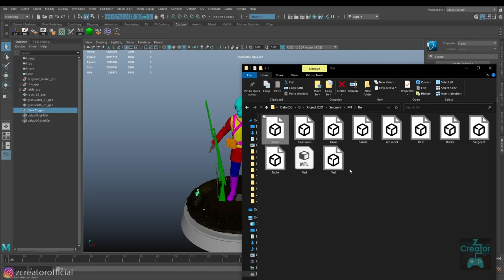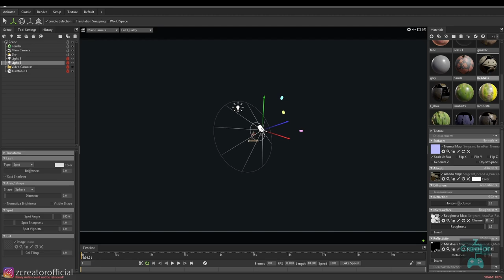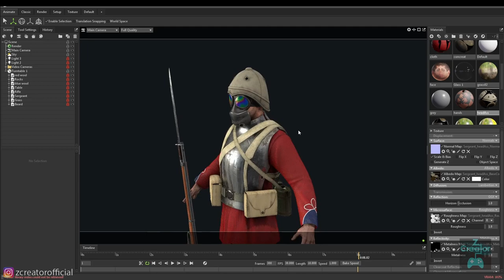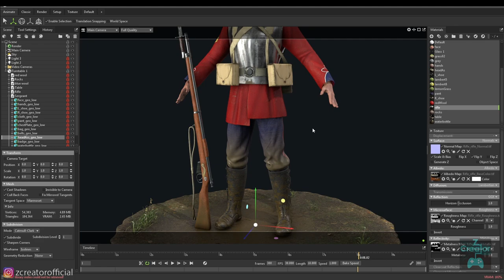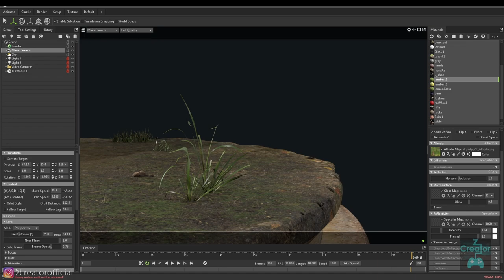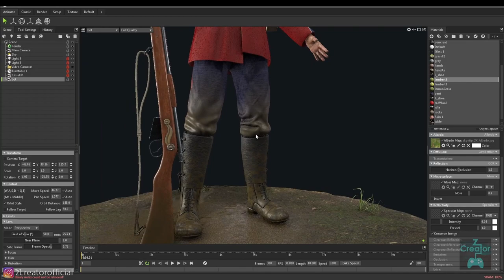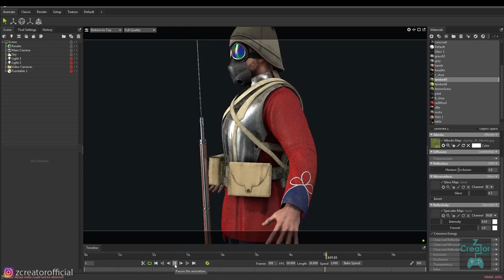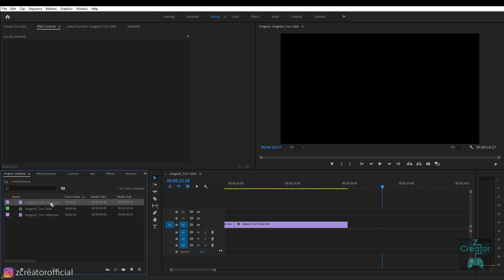Character Rendering in Marmoset Toolbag 4 - Sergeant - Part 04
In this video, you will learn my Rendering process.
I believe, the process is important to learn, the rest it's up to you how much you can push yourself and get the most out of it.

I hope you can learn from my process.